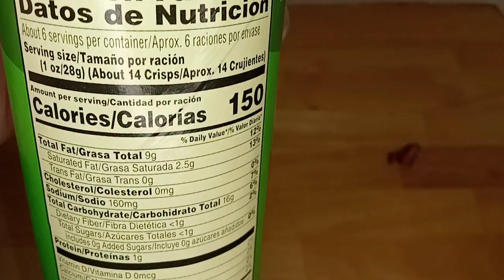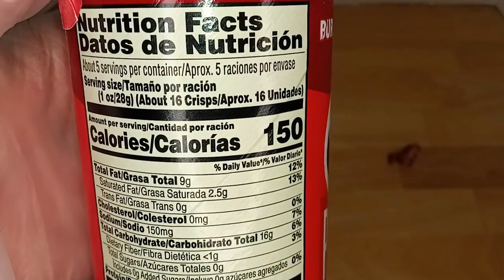Unboxin Doxin - Pringles Original, BBQ, And Sour Cream And Onion Chips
Douglas is now trying out three flavors of Pringles chips in one video!